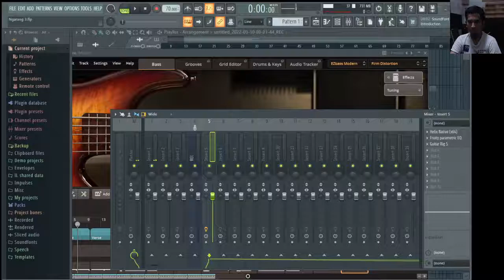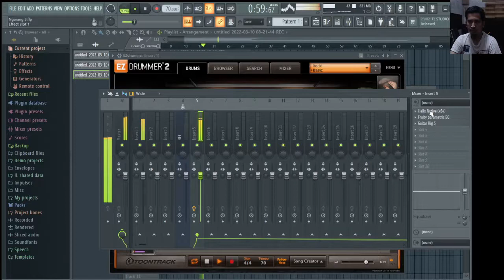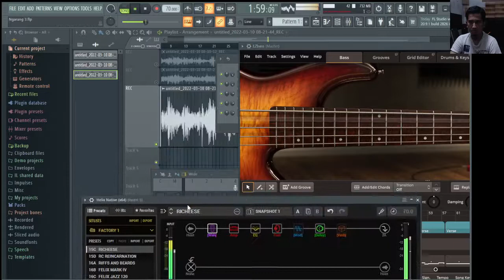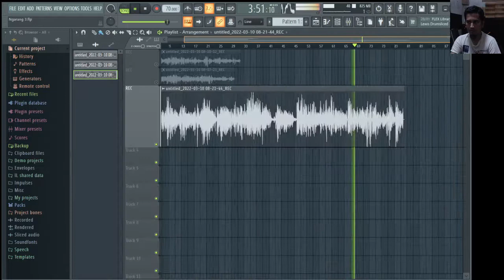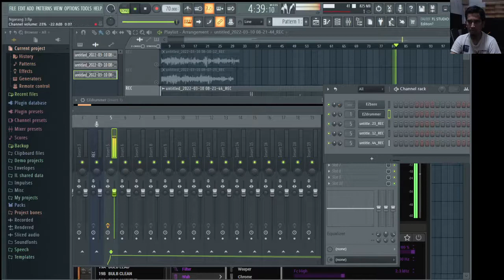Nge-Rock Ala Rumahan (Playback Speed 1.25 Lebih Seru)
Tanpa pedal effect, gitar direct ke PC